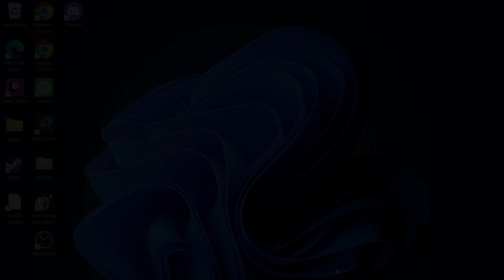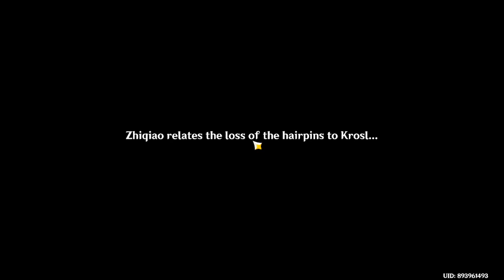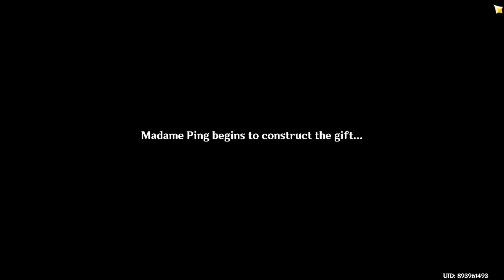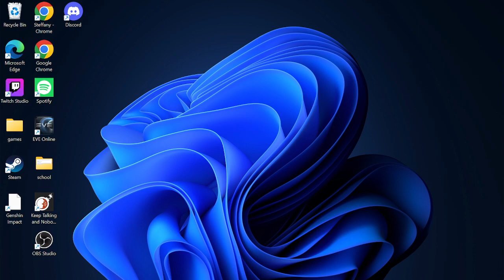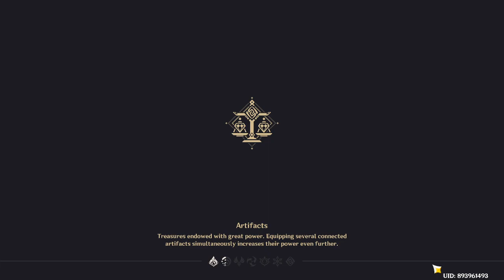Genshin impact ep 28 we did random stuff